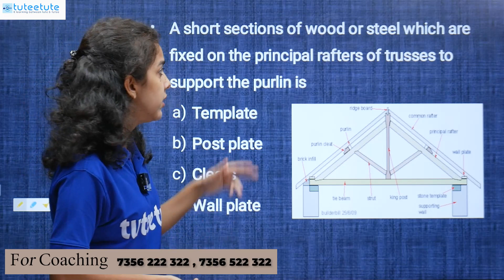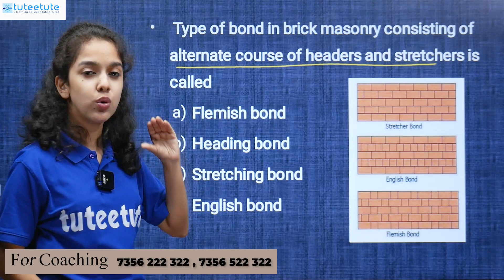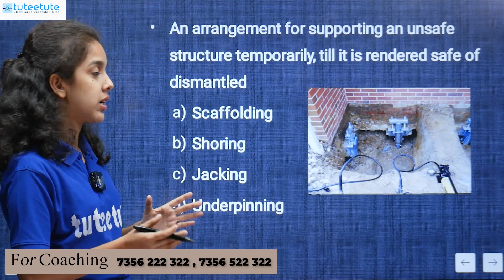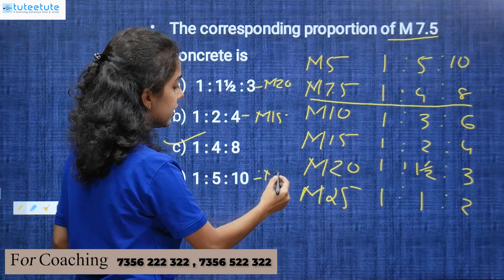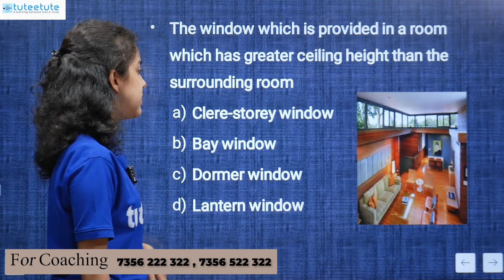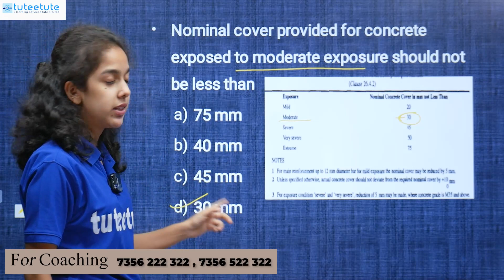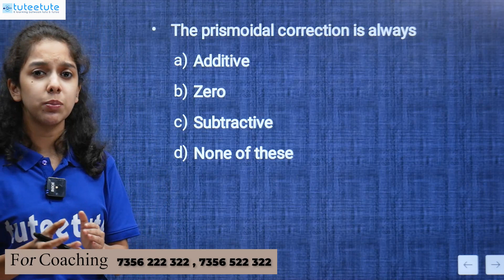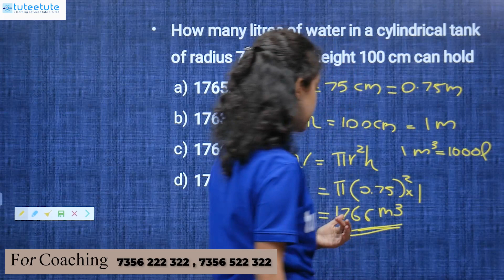Civil Engineering | Draftsman Civil | Tradesman Civil | Question Paper Discussion |Part 2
സിവിൽ എൻജിനീയറിങ്മായി ബന്ധപ്പെട്ട എല്ലാ വിധ മത്സര പരീക്ഷാ പരിശീലനത്തിനും  കൂടുതൽ വിവരങ്ങൾക്കും ഉടൻ വിളിക്കു
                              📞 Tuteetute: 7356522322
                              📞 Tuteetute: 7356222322